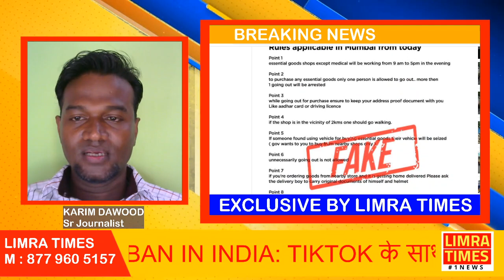Maharashtra lockdown: Mumbai police seized over 7,000 vehicles for flouting 2 km radius rule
Maharashtra lockdown: Mumbai police seized over 7,000 vehicles for flouting 2 km radius rule LIMRATIMES REPORT FROM MUMBAI